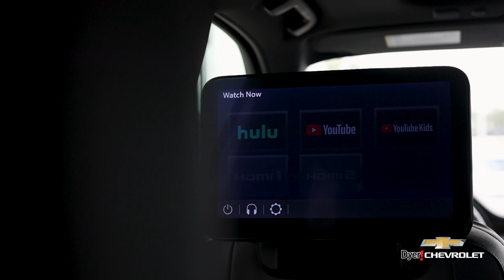La Nueva Chevrolet Tahoe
Experimenta el poder y la versatilidad del Tahoe Chevy. Domina la carretera con estilo y confianza. ¡Descubre tu próxima aventura con nosotros hoy mismo!